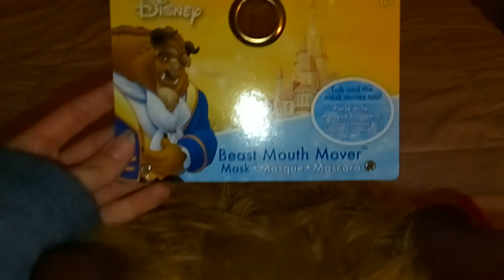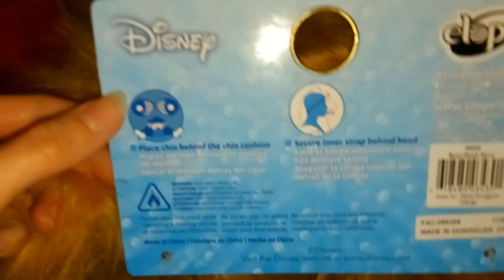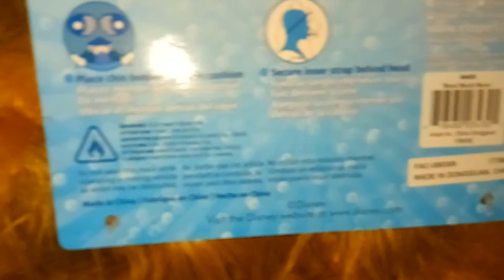My beast mouth mask mover came from eBay on Thursday May 10 2018 😊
What's funny is how Amazon shipped it to me. And this beast mask is for comic Con next weekend. So always order things from eBay or Amazon never Kirin hobby!